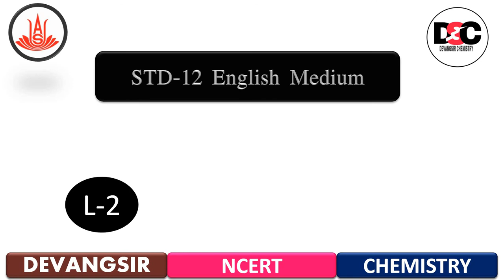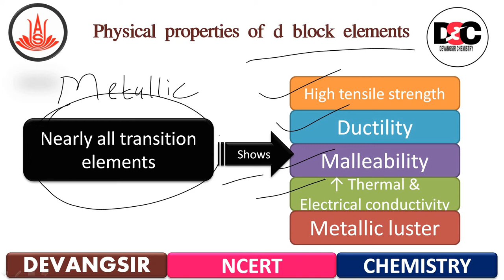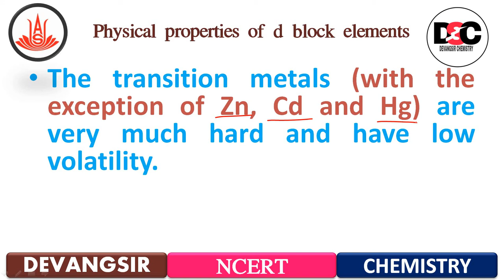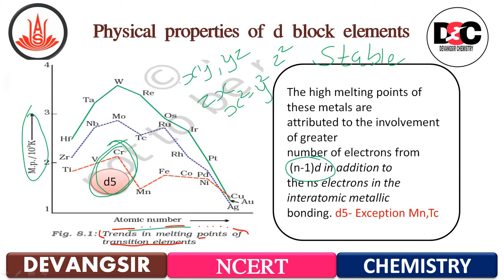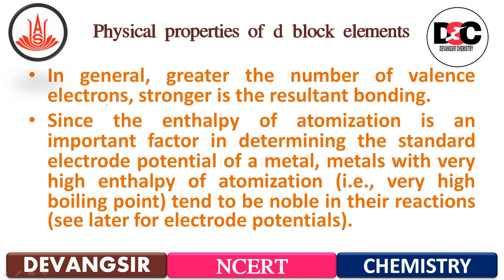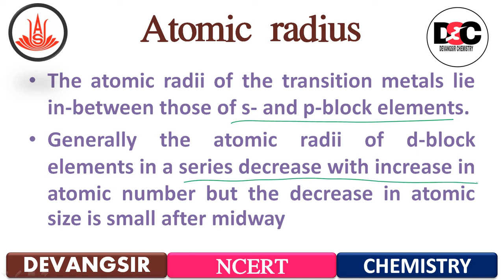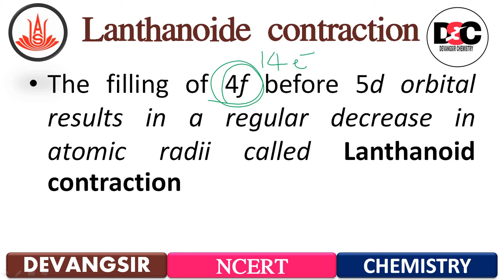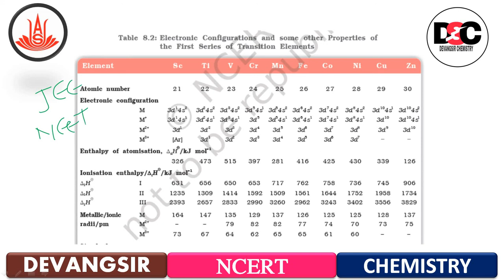d & f block elements L-2|In English | Class-12 | Chemistry | Devang Prajapati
Hello students
Here is the chapter-8
d and f block elements lecture -2 which include the following topics
Points of this video
Physical properties of d-block elements
Variation in atomic and ionic sizes of transition elements
Atomic radii, Ionic radii

For MCQ
The transition metals (with the exception of Zn, Cd and Hg) are very much hard and have low volatility.
Their melting and boiling points are high.
They have high enthalpies of atomization which are shown in Fig
The maxima at about the middle of each series indicate that one unpaired electron per d orbital is particularly favorable for strong interatomic interaction.

In general, greater the number of valence electrons, stronger is the resultant bonding.
Since the enthalpy of atomization is an important factor in determining the standard electrode potential of a metal, metals with very high enthalpy of atomization (i.e., very high boiling point) tend to be noble in their reactions (see later for electrode potentials).
Another generalization that may be drawn from Fig. 8.2 is that the metals of the second and third series have greater enthalpies of atomization than the corresponding elements of the first series;
this is an important factor in accounting for the occurrence of much more frequent metal – metal bonding in compounds of the heavy transition metals.
Atomic radius
The atomic radii of the transition metals lie in-between those of s- and p-block elements.
Generally the atomic radii of d-block elements in a series decrease with increase in atomic number but the decrease in atomic size is small after midway
Atomic radius
Atomic radius
Lanthanoide contraction
The filling of 4f before 5d orbital results in a regular decrease in atomic radii called Lanthanoid contraction
Ionic Radii
The trend followed by the ionic radii is the same as that followed by atomic radii.
 Ionic radii of transition metals are different in different oxidation states
The ionic radii of the transition metals are smaller than those of the representative elements belonging to the same period.
Ionic Radii